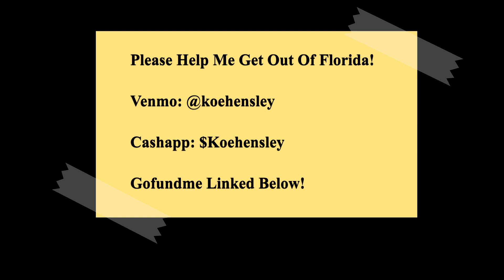TRANSGENDER MAN SEEKING ASYLUM FROM FLORIDA!!